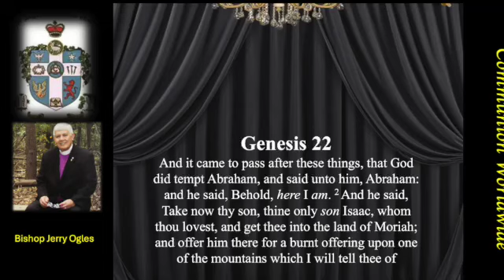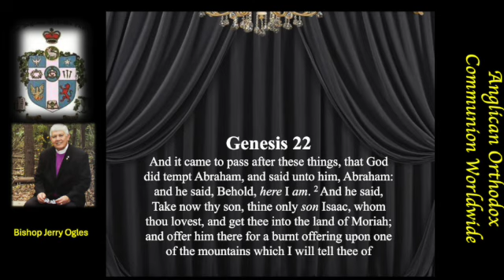The Burden of Isaac Video SD 480p